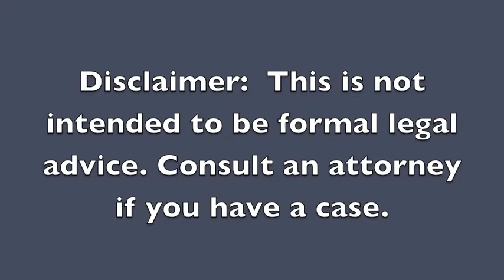What Is Arraignment? | Carl Barkemeyer, Criminal Defense Attorney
Carl Barkmeyer gives an in-depth description of what arraignment means in the state of Louisiana.

What is arraignment? Arraignment is the first step in the criminal court process when the judge informs the defendant of the charge filed by the prosecutor or indictment by grand jury. The defendant must then enter a plea of guilty, not guilty, or not guilty by reason of insanity at the arraignment in Louisiana.  Arraignment is pretty much the same all throughout Louisiana. Every judge may do his/her arraignment a little differently, but arraignment is usually the same process everywhere.  If you need a criminal lawyer for an arraignment in Louisiana, give us a call. We handle arraignments very often.  We may be able handle your arraignment so you do not need to appear.

7732 Goodwood Boulevard, Suite A
Baton Rouge, Louisiana 70806